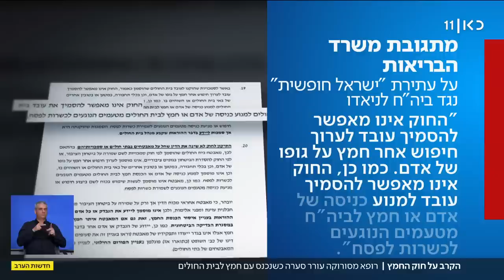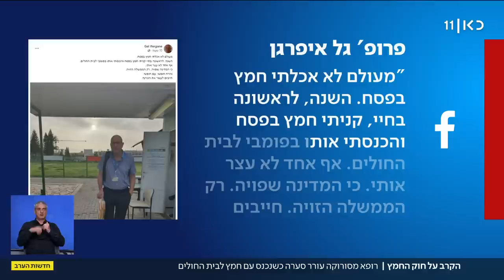הקרב על חוק החמץ: רופא בכיר הכניס חמץ לביה"ח - ועורר סערה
כאן חדשות | רופא בכיר בסורוקה החליט לבדוק את יישום חוק החמץ בפומבי. היום הוא נכנס עם חמץ לתוך בית החולים, פרסם את זה ברשתות ועורר סערה. במקביל, משרד הבריאות קובע שמאבטחים הם לא הגורם המוסמך לטפל בסוגיה הזאת. הכתבה של נטלי מתוקו, מתוך חדשות הערב 09.04.23